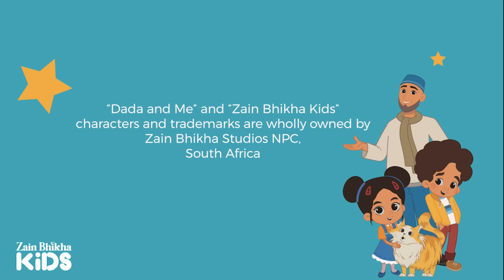Dada and Me | The Body Song (Voice Only) | Zain Bhikha feat. Zain Bhikha Kids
"The Body Song" teaches appreciation for our bodies, just the way Allah made us! The fun animated video, highlights our wonderful bodies, from head to toe, and kids can follow along interactively, while thanking Allah and praying to beautify our characters on the inside too.

 / ZainBhikhaKids

Performed by Zain Bhikha feat. Zain Bhikha Kids
Concept: Lisa Khodjet Kesba
Lyrics: Lisa Khodjet Kesba, Zain Bhikha and Nadia Moola
Melody: Lisa Khodjet Kesba and Zain Bhikha